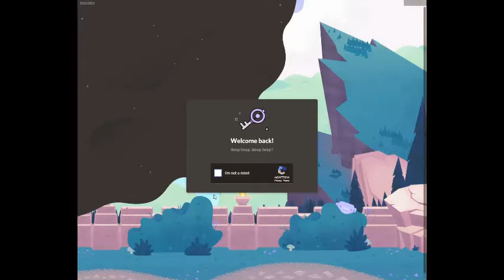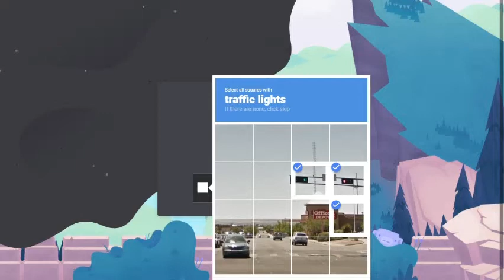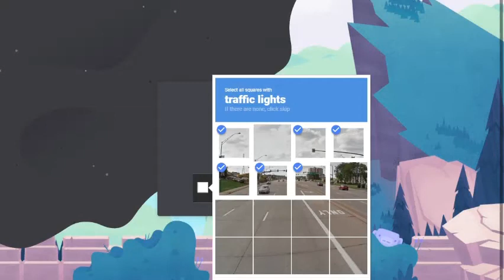I HATE DISCORD CAPTCHA.. IT SUCKS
ITS SO ANNOYING